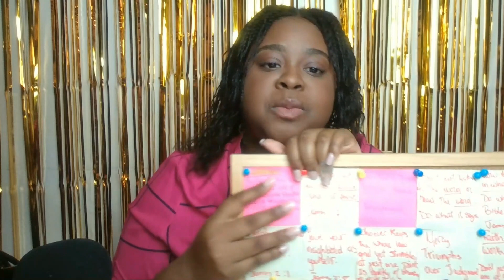Vision Board & Goals setting for 2024 // Coin des Jeunes Chretiens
Yon videyo espesyal ki ede w prepare ak planifye pou nouvo ane a. Nou pataje konsèy pratik ak espirityèl pou mete objektif klè, kreye yon tablo vizyon, epi asire tout plan ou yo an liy ak volonte Bondye pou lavi w. Jwenn enspirasyon pou grandi nan lafwa, akonpli rèv ou yo, epi bati yon avni ki ranpli ak benediksyon nan Kris la.